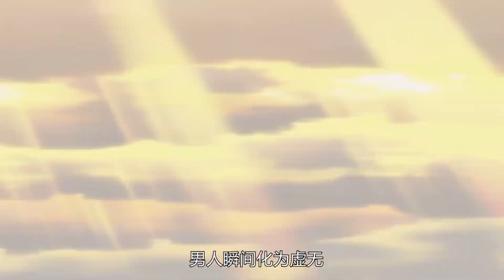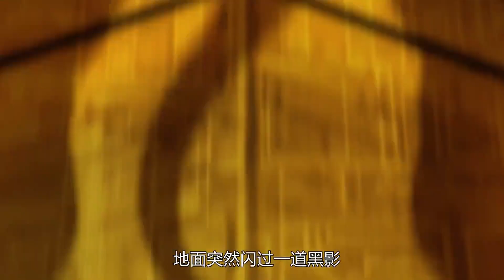一口氣速看《最弱無敗神裝機龍》，黑色英雄意外掉入蘿莉窩